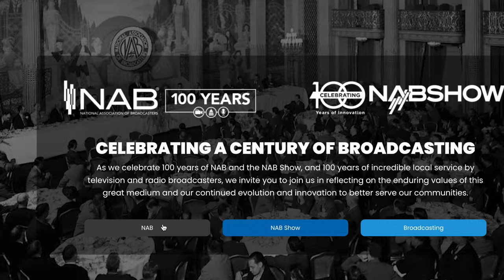NAB 2023 WHO ELSE IS GOING?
NAB clebrates 100years.

My Cameras:
Ursa mini pro 12k
BM studio 6k pro
Sony A7IV
Sony Fx3

Dual V-mount battery plate power splitter
Amazon basics usbc to usbc white cable
Sennheiser MKE 600
XLR mic cables 6packs (differnt colors)
Cayer tripod dual arm
Andicine v-mount battery
ZGcine portable vmount battery
Moman vmount battery

smallrig V-mount battery
Usb-c to Usb-c cable 2pcs
Studio 6k pro Power cable to dtap
Came-TV Dual V-Mount Battery Plate
Neewer vmount battery 94.7Wh
Neewer vmount battery 47Wh
Benro Hihat mini tripod
Canon Ef-s 18-135 with pz chip (new)
Canon Ef-s 18-135mm renewed
Canon Power Zoom Adapter PZ-E1
Studio 6k pro
Atem mini pro
BM focus demand
BM zoom demand
BM focus & zoom demands
BM Focus Assist 7"
BM Focus assist 5"
Canon CN-E 18-80mm T4.4 Compact-SERVO Zoom
Canon CN-E 70-200mm T4.4 Compact-Servo Zoom
Blackmagic studio cam 4k pro G2
My new tripod/Light stand
Gopro Hero 11 black
SmallRig Plate for FX30 / FX3 XLR Handle
SmallRig FX3 / FX30 XLR Handle Extension Rig
SmallRig FX3/FX30 XLR Handle Top Plate
Oho sunshine glasses
Comica xlr wire mics 2packs
Comica xlr wire mic 1pack
Smallrig foldable quick release plate manfrotto
Smallrig foldable quick release plate Arca-type
Neewer Inflatable softbox
Tentacle sync E mk11 standard
Smallrig MagicFiz wireless follow focus habdgip kit
Smallrig MagicFiz wrireless follow focus basic kit
Smallrig MagicFiz wrireless follow focus 2 motor kit
DZOfilm pictor zoom 20-55mm T2.8
DZOfilm pictor zoom 50-125mm T2.8
Reytric 300w v mount battery
Zitay dual cfast to ssd adaptor
SABRENT rockket v90 256GB SD card
RITZ v90 256Gb SD card
Came-TV tripod adapter for sony VCT plate
Smallrig quick-release shoulder plate
UGREEN sata to Usbc cable
SATA Dual Bay 2.5/3.5 Inch HDD SSD duplicator/clone
Came-tv astral wireless follow focus
Moman wireless sdi/Hdmi video transitter
Relacart Sm-2 shotgun mic
Neewer shotgun xlr mic
Nisi 4x5.65 IR ND filter
Neewer Xlr spitter cable
Accsoon SeeMo
Gopro Hero 11 black bundle
360 photo booth
largest 360 photo booth